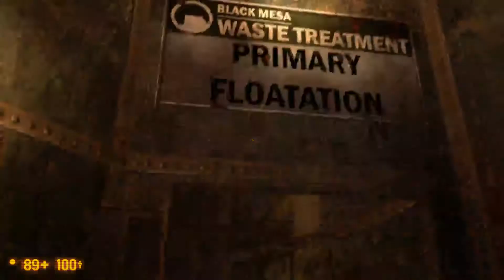Black Mesa | Part 23 | Post-Processing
Back in the trash again, we trundle on in our continued search for friends. Also help. That thing Eli asked us to get, you know.